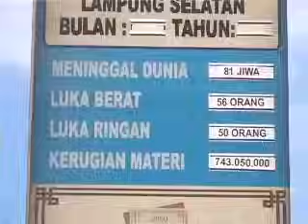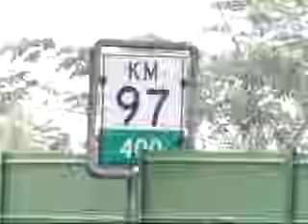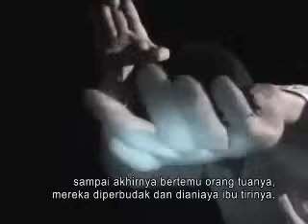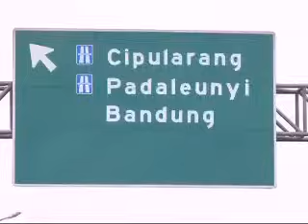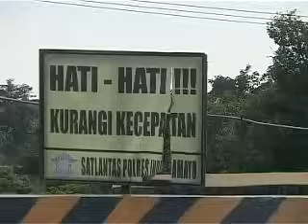DUA DUNIA - 2012-02-29 JEMBATAN SEWO FULL